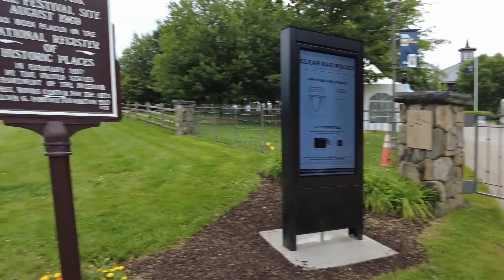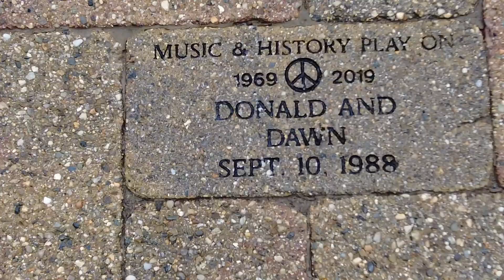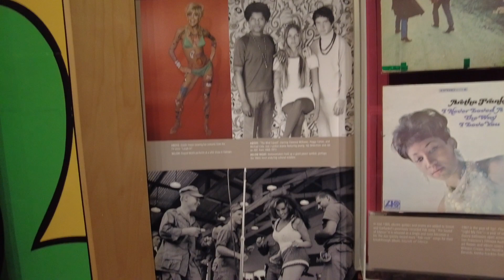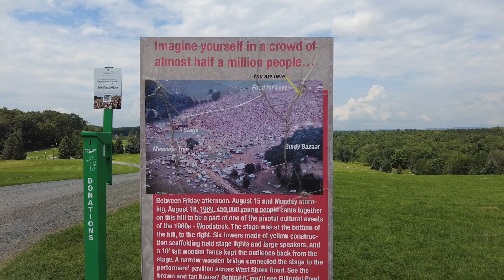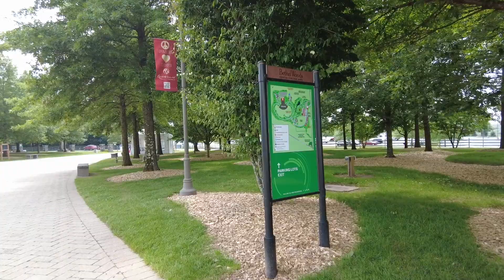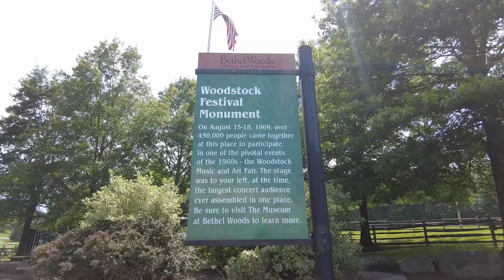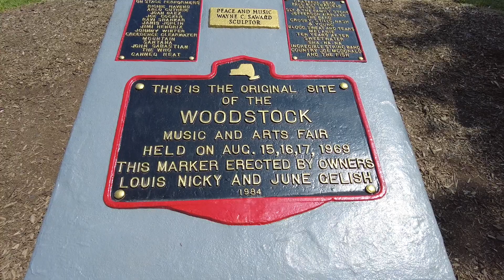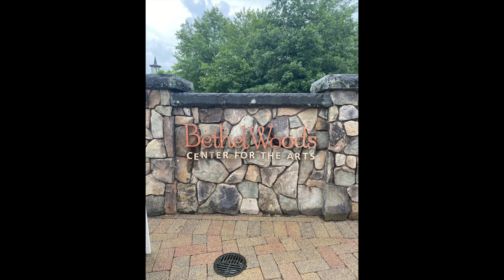Tour des Usa en camping car - 13 - Bethel alias 🌼 Woodstock 69 🌼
❤️ Tour des Usa en 1 an du 1 juillet 2023 au 20 juin 2024 ❤️

✸ Nous utilisons l'application pour trouver des spots où dormir...

DANS CETTE VIDÉO :
   ☞ Bethel le 24 juillet 2023

0:00 Générique
0:14 Lundi 24 juillet 2023
1:29 Musée de Woodstock
6:33 Woodstock festival Monument
8:31 Retour au camping
10:40 Générique de fin

OÙ ON DORT :
   ☞ Happy Days Campground

OÙ ON MANGE :
   ☞ Woodstock Oasis

CE QU'ON VISITE :
   ☞ Museum at Bethel Woods
   ☞ Woodstock festival Monument

🎥 Je filme avec :
Iphone 11